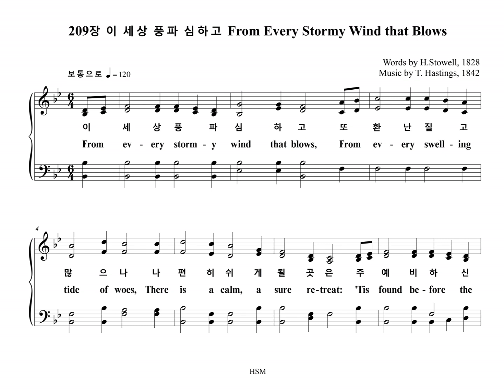209장 이 세상 풍파 심하고 From Every Stormy Wind that Blows (Chorus Part)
209장 "이 세상 풍파 심하고 RETREAT" Chorus Part 입니다.

RETREAT

1. 이 세상 풍파 심하고 또 환난 질고 많으나
나 편히 쉬게 될 곳은 주 예비하신 주의 전

2. 그 향기로운 기름을 주 내게 부어주셔서
내 기쁨 더해주는 곳 주 피로 사신 주의 전

3. 주 믿는 형제자매들 그 몸은 떠나 있으나
주 앞에 기도드릴 곳 다 함께 모일 주의 전

4. 내 손과 혀가 굳어도 내 몸의 피가 식어도
나 영영 잊지 못할 곳 은혜의 보좌 주의 전
아멘

1. From ev-ery storm-y wind that blows,
From ev-ery swell-ing tide of woes,
There is a calm, a sure re-treat:
'Tis found be-fore the mer-cy seat.

2. There is a place where Je-sus sheds
The oil of glad-ness on our heads;
A place than all be-sides more sweet:
It is the blood-bought mer-cy seat.

3. There is a scene where spi-rits blend,
Where friend holds fel-low ship with friend,
Tho' sun-dered far, by faith they meet
Be-fore one com-mon mer-cy seat.

4. Oh, let my hand for-get her skill,
My tongue be si-lent, cold and still,
This bound-ing heart for-get to beat,
If I for-get Thy mer-cy seat.
A-men.